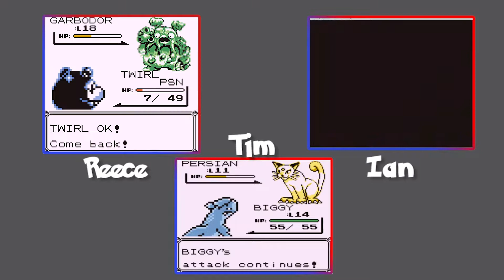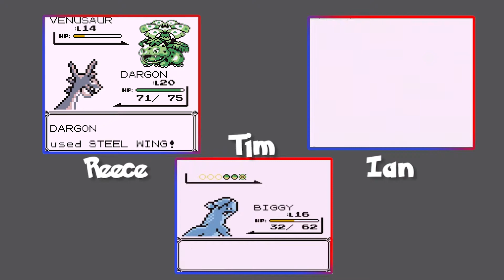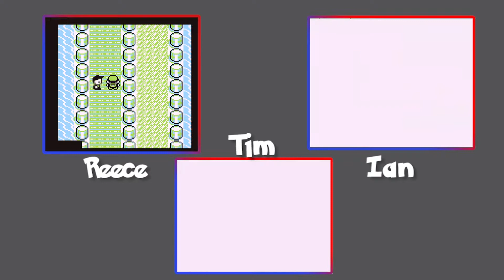Pokemon Randomizer Ep. 7